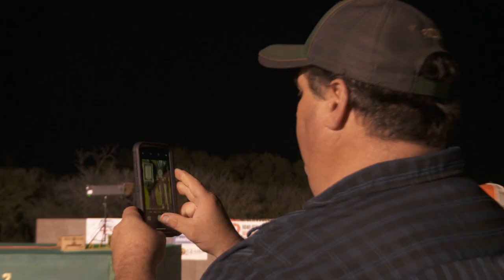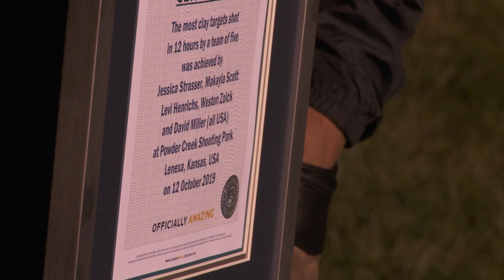CZ 1012 Guinness World Record EP 6 Finish Line 10.12.2019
With over 14,000 clays busted in a 12-hour period, Team CZ, comprised of four teenagers — (L-R) Makayla Scott, Weston Zolck, Jessica Strasser and Levi Henrichs — and CZ-USA pro David Miller, destroyed the old record by 9,565 clays.